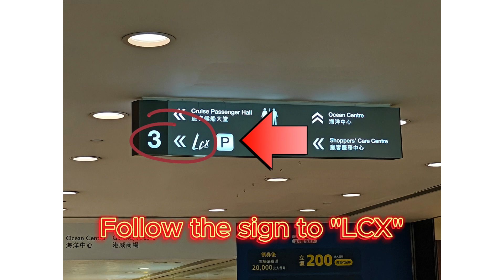How to get to Harbour City (Ocean Terminal Deck)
Hey there! Get ready to check out Hong Kong's hottest new tourist attraction - the "Ocean Terminal Deck"! It's time to check out the beauty of Victoria Harbour like never before.

On the rooftop of the Ocean Terminal extension building at Harbour City. With its epic location at the end of Ocean Terminal, surrounded by the sparkling sea, this place is an absolute stunner. And guess what? It's open to the public, and the best part? It won't cost you a dime!

Now, here's the real treat - brace yourselves for a mind-blowing 270-degree panorama of Victoria Harbour! From this sweet spot, you'll witness Hong Kong's iconic sunset in all its glory. Think about it - you'll be standing there, taking in the awe-inspiring cityscape, with the harbor stretching out right before your eyes. Talk about a picture-perfect moment! @Zightseers